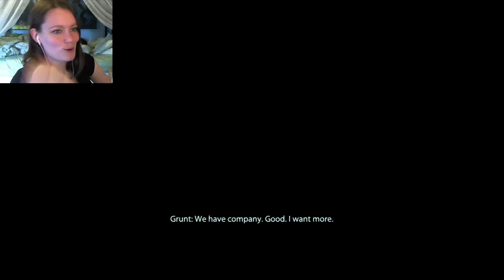Mass Effect 2 | 27 | DOWN WITH THE THRESHER MAW!